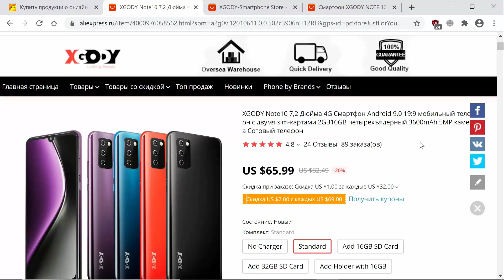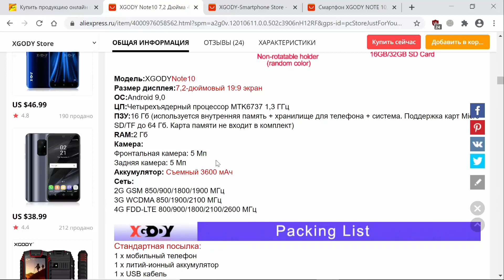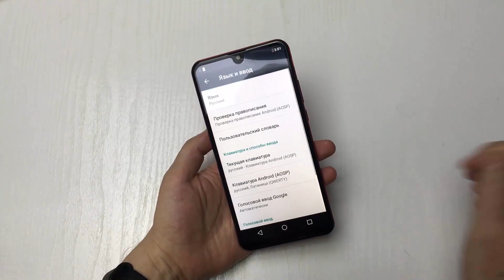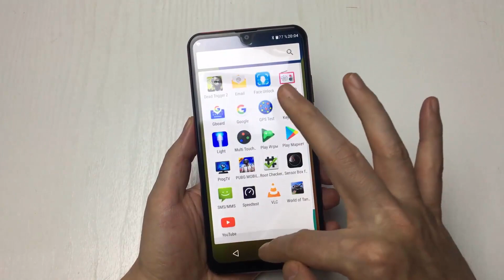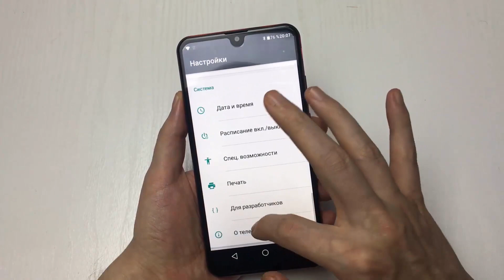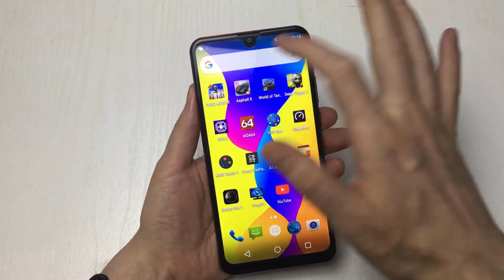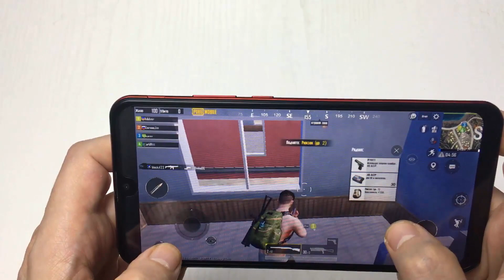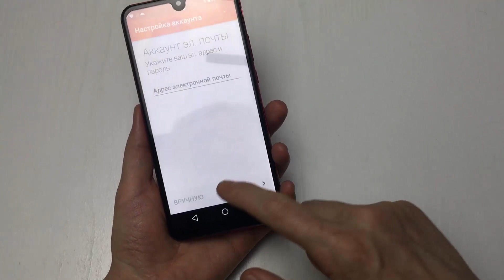XGODY NOTE 10 НЕДОРОГОЙ КРАСИВЫЙ СМАРТФОН С ОГРОМНЫМ ДИСПЛЕЕМ 7.2" ОБЗОР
Смартфон за 65$ с дисплеем 7.2 дюйма.